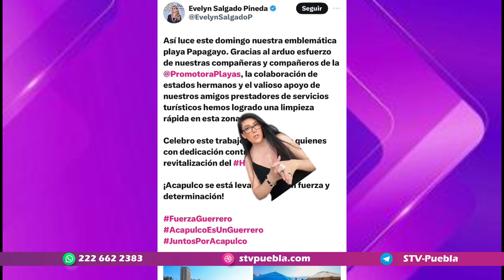Entérate STV🟣Evelyn Cecia Salgado evidenciada por compartir fotos falsas de Acapulco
Entérate STV🟣La gobernadora del estado de Guerrero, Evelyn Cecia Salgado Pineda, recientemente fue evidenciada por compartir fotos falsas de Acapulco, esto tras el paso del huracán “Otis” y que ha dejado hasta el momento 48 personas muertas